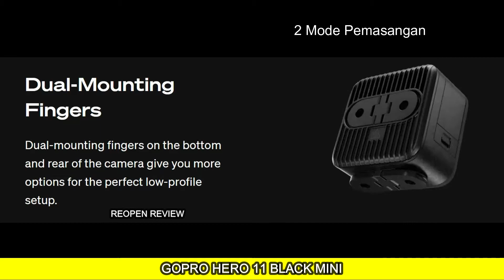Resmi Meluncur!!! Go Pro Hero 11 Black Mini, Harganya?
DJI Osmo Action 3 vs GoPro Hero:
DJI Action 3 Overheat Test vs Gopro Hero 11 vs One RS vs Hero 10 vs Action 2
DJI Osmo Action 3 RockSteady vs GoPro Hero 9 Low Light Test 1080p 60 FPS
DJI Osmo Action 3 RockSteady vs GoPro Hero 9 Low Light Test 1080p 30 FPS

Dji Action 3 price Dji Action 3 Standart Combo
$330 USD
Dji Action 3 price Dji Action 3 Adventure Combo
$439 USD

Gopro hero 11 black price With GoPro Subscrption
$399,98 USD
Gopro hero 11 black price  $499.99 USD (Regular Price)
Gopro hero 11 black  Creator Edition
 $579.98 USD (Subscrp.)
$699.99 USD (Regular price)
Gopro hero 11 black mini price With GoPro Subscrption
$299.98 USD
Gopro hero 11 black mini regular price USD
$399.99 USD

Harga GoPro Hero 11 Black Mini
Harga goprohero 11 mini

GoPro telah meluncurkan produk terbarunya yakni GoPro Hero 11 Black dan GoPro Hero 11 Black Mini. Kedua model tersebut merupakan penerus dari GoPro Hero 10 yang telah diluncurkan tahun lalu.

Dilansir dari Gizmochina, Kamis (15/9/2022), kamera baru dari keduanya menggunakan sensor yang lebih besar yang dapat menangkap foto dan video dengan rasio aspek 8:7. Baik GoPro Hero 11 Black dan GoPro Hero 11 Black Mini memiliki spesifikasi yang mirip.

Namun untuk GoPro Hero 11 Black Mini, seperti namanya, memiliki ukuran yang ringkas.

Spesifikasi GoPro Hero 11 Black

GoPro Hero 11 Black hadir dengan beberapa peningkatan yang mengesankan, namun desainnya sangat mirip dengan pendahulunya yakni GoPro Hero 10. Sama seperti Hero 10, GoPro Hero 11 Black menampilkan layar sentuh 2,27 inci di bagian belakang dan layar LCD berwarna di bagian belakang.

Kemudian kamera dilengkapi dengan sensor 27 megapiksel baru dengan bidang pandang yang lebih luas. Hal ini juga akan memungkinkan pengguna untuk menangkap tangkapan layar 24,7 megapiksel.

Untuk perekaman video, Hero 11 Black dapat merekam video hingga 5,3K pada 60fps. Ini juga mendukung 4k pada 120fps. Kedua model ini ditenagai oleh prosesor GP2 GoPro. Keunggulan lain dari Hero 11 Black ini tahan air hingga 10m.

Selain itu, kamera dari Hero 11 Black ini juga mencakup pemotretan warna 10-bit, Stabilisasi video HyperSmooth 5.0 dengan Horizon Lock 360 derajat, mode Timelapse baru untuk menangkap jejak bintang atau jejak cahaya mobil, dan antarmuka yang didesain ulang dengan kontrol mudah untuk pengguna pertama kali. Hero 11 Black juga didukung oleh baterai Enduro 1720mAh yang dapat dilepas dan dapat diisi melalui port Type-C.

Spesifikasi GoPro Hero 11 Black Mini

Seperti disebutkan, GoPro Hero 11 Black Mini sama dengan model reguler dalam hal spesifikasi, tetapi hadir dengan desain baru yang ringkas. Hero 11 Black Mini tidak memiliki layar touchscreen.

Hero 11 Black Mini dimaksudkan untuk digunakan di ruang yang lebih sempit dan sempit dan diklaim dioptimalkan untuk pemasangan helm. Sehingga memungkinkan Anda merekam video sinematik hingga 5.3K60fps dan mengambil foto 24,7 megapiksel.

Selain itu, perusahaan mengklaim Hero 11 Black Mini adalah salah satu kamera GoPro yang paling tahan lama karena dikemas dalam cangkang luar yang tangguh.

Harga GoPro Hero 11 Black mulai dari 399 Dolar AS atau sekitar Rp 5,9 juta. Sementara GoPro Hero 11 Mini dibanderol 300 Dolar AS atau sekitar Rp 4,4 juta.

Adapun penjualan Hero 11 Black akan mulai dijual pada 14 September 2022 melalui web resmi GoPro. Sedangkan model Mini Hero 11 Black akan tersedia untuk pembelian mulai 25 Oktober 2022